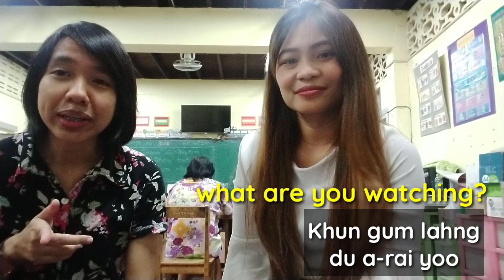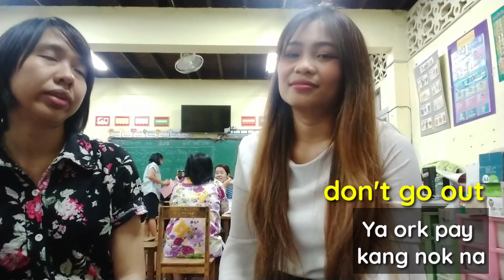Basic THAI Language Tutorial | Part 7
Do you wanna learn thai lanuage in an easy way? THIS IS FOR YOU! 😊

This is now the Part 7 of our Thai-English Language Lesson and our topic which is "Words/Phrases Commonly Used At Home" was requested by FISH' IN, I hope you're happy about your request. 🥰

Todays episode I invited my Thai co-teacher to help me teach you the thai language of these phrases and she was excited about this! So I hope we satisfied you with our tutorial today and I/We will be doing more tutorials soon.

I really appreciate all who continue to support me through watching and sharing my videos. I just wanna say that all of you are free to suggest or request any topic. Thank You much!

Home- Ban
บ้าน
Let's eat- Gin kaho gun tueh
มากินกันเถอะ
What are you doing?- Khun tum arai yoo
คุณกำลังทำอะไร
I'm bored- chun beua
ฉันเบื่อ
what are you watching?- khun gum lahng du arai yoo คุณกำลังดูอะไร
wash the dishes- lahng jaan
ล้างจาน
wash your clothes- pai suk pah
ซักเสื้อผ้าของคุณ
don't go out- ya ork pay kahng nok na
อย่าออกไปข้างนอก
don't sleep late- ya non duek na
อย่านอนดึก
wake up now- tuen deaw nee/tuen dai laew
ตื่นเดี๋ยวนี้